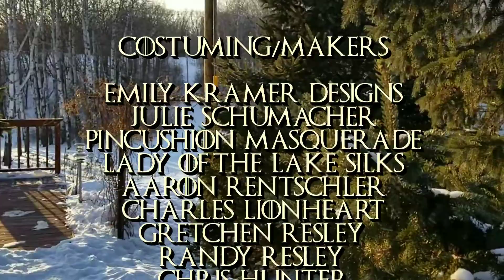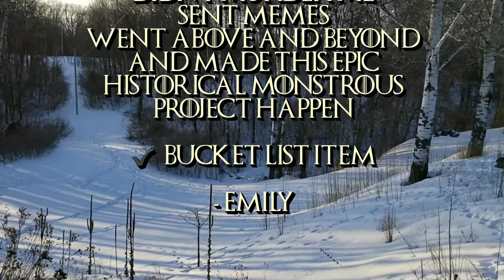The Great Northern Undertaking - Behind the Scenes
Behind the scenes video of our gigantic photo shoot in February  that we dubbed The Great Northern Undertaking.

All looks and props were the responsibility of the wearer/user. However, we shared, borrowed, shipped long distances, and scrounged where we could. Here are some of the individual credits from Businesses and Individuals:

Jewelry/Crowns/bodypiece:
Ambur Rose Designs:

Armor:
Aaron Rentschler  @teabagel (IG)

Many capes, dresses, cloaks, and pieces came from:
Emily Kramer Designs

STARRING Alphabetically:  (+ FB & IG)
Anthony Maiolo  @anthony.maiolo.75  @amaioloo
Becca Nemisi  @becca.shaffner  @beccashaffner
Brenna Shaffner  @brenna.shaffner  @brennashaffner
Chris Hunter
Dwight Koenen   @dwight.koenen  @dwightkoenen
Emily Kramer  @emilyakramer @emilykramerart
Gretchen Resley  @gretchen.resley @gretchenresley
Josh Maiolo  @josh.maiolo.5 @archer33x
Julie Schumacher  @julie.schumacher.98  @foubijouxrenard
Logan Shaffner  @logan.shaffner.73  @loaf_the_squire
Lynn Kissock  @lynn.kissock
Randy Resley
Tori Shaffner  @victoria.shaffner  @torinadoe

Filmed by:
Anthony Maiolo
Emily Kramer
Logan Shaffner
Dwight Koenen
Josh Maiolo
Brenna Shaffner

Hair/MUA:
Some did their own, but mostly Brenna Shaffner owned this
Also Randy.

Photography:
Emily Kramer
Julie Schumacher

Catering:
Josh Maiolo

Special appearances by:
Marvel